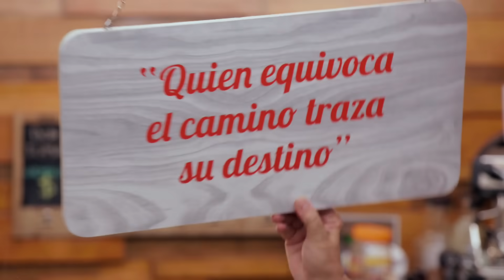Pedro descubre la mercancía de Guillo | Como dice el dicho 5/5 | Quien equivoca el camino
Gracias a la asesoría legal de Pedro, Guillo sale bien librado de la situación que le ocasionaría problemas.